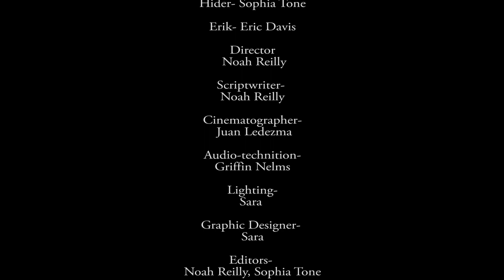Crew 04 - Ready or Not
Video produced in five days on the Emory University campus by campers ages 11-17 for Camp Flix summer filmmaking camp in Atlanta, Georgia.